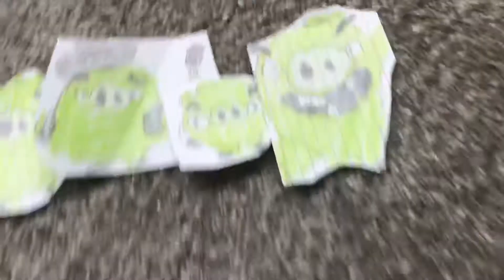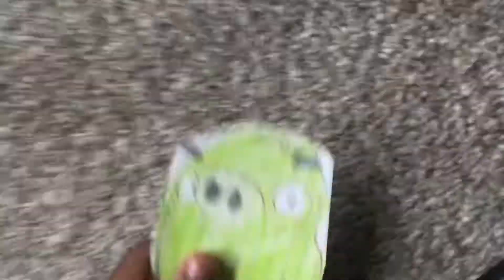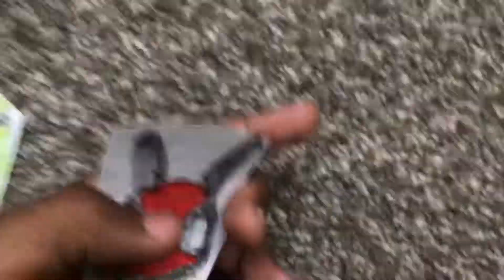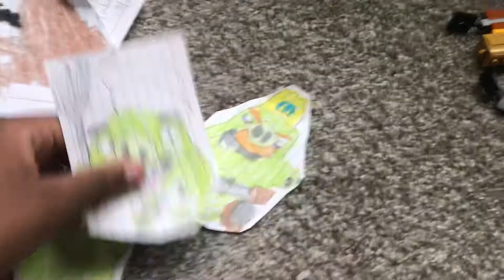The Angry Birds Show BIA S1 ~12~ tepigs return